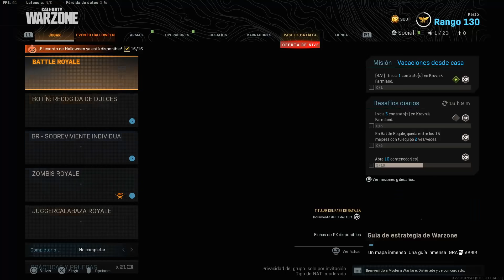WARZONE pero con el META de la TEMPORADA 3! - Kesto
En este GAMEPLAY en ESPAÑOL LATINO jugamos con el META de la TEMPORADA 3 de MODERN WARFARE y de su BATTLE ROYALE el CALL OF DUTY WARZONE, es uno muy raro que consiste del MEJOR FUSIL de ASALTO de esa SEASON, la GRAU 5.56, te muestro la MEJOR CLASE o los MEJORES ACCESORIOS de ese COMBO que la SECUNDARIA consiste de una de las MEJORES PISTOLAS DUALES mas en específicos el REVOLVER 357 que es una PISTOLA ESCOPETA gracias a su ACCESORIO llamado SNAKESHOT pero obviamente en DUAL con el AKIMBO, ese era uno de los COMBOS MÁS LETALES con una de las ARMAS con MÁS DAÑO a cercanas, siendo mejor que cualquier SUBFUSIL de la epoca como la MP5, o MP7 que eran los SUBFUSILES METAS de aquella temporada, en fin, vemos con son y hacemos un VS o COMPARACIÓN entre el de la 6 y el de la 3, con la KILO 141 vs GRAU y .357 vs MP 7, o SUBFUSIL O ESCOPETA, CUAL es MEJOR o era, y si todavia se puede usar ahora mismo en WAR ZONE, espero que les guste!

Así es WARZONE en el NUEVO CALL OF DUTY! *GAMEPLAY*

Así es el NUEVO SNIPER ''SP-R 208'' en WARZONE / Modern Warfare! ¿MEJOR SNIPER de la T6?